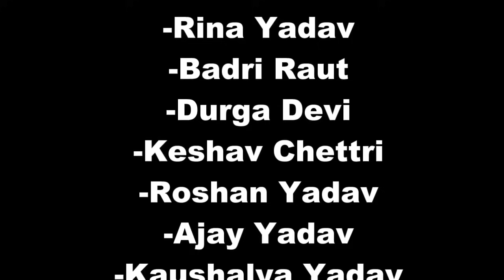Maithili Comedy By BN Patel & Rina Yadav Hukka Loli